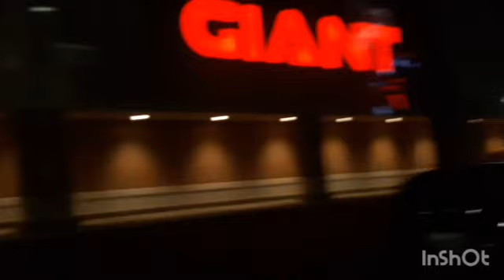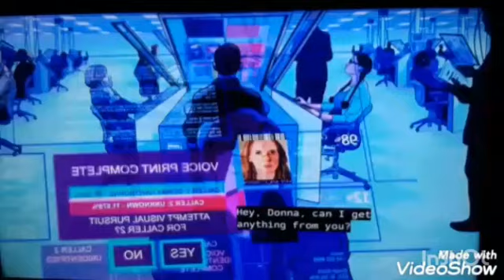LIFE UNDER SURVEILLANCE 😅😩👽